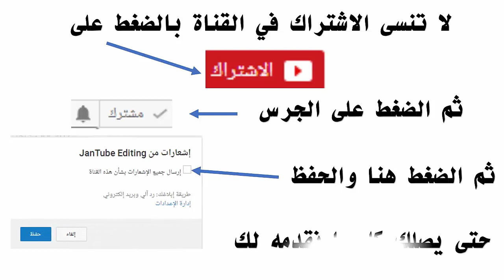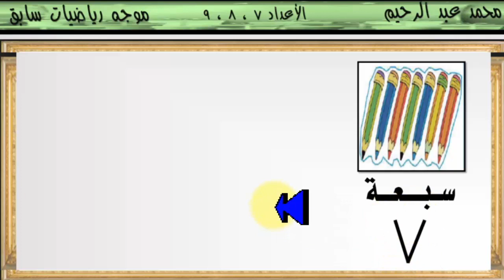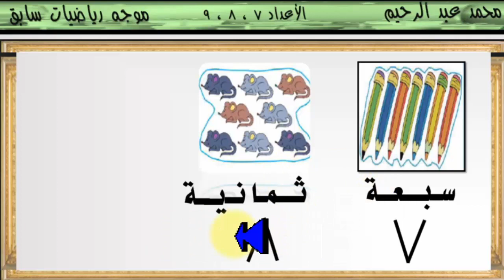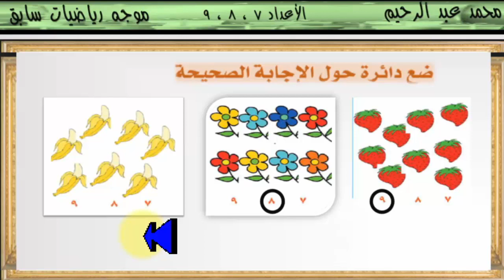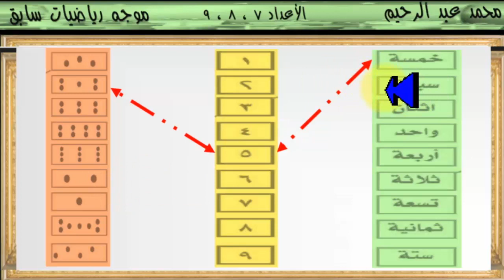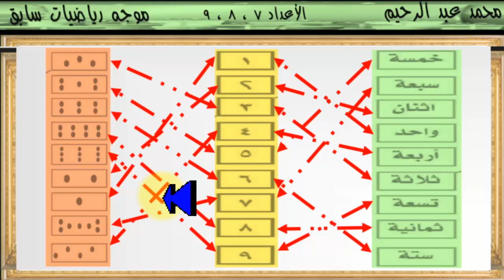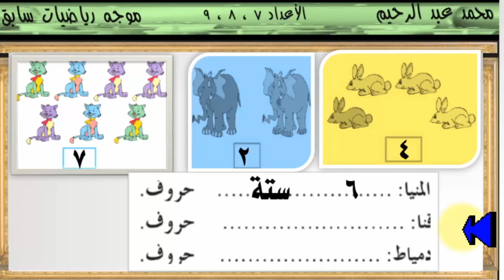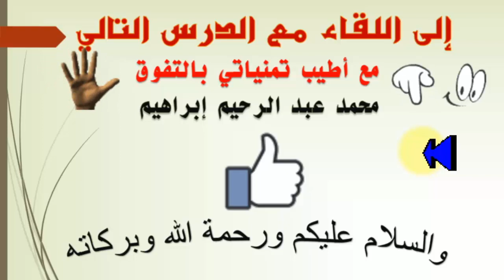شرح درس الأعداد 7, 8, 9 الصف الأول الابتدائي ترم أول